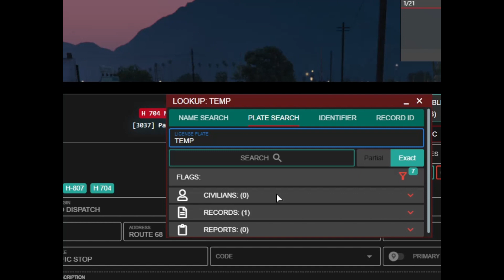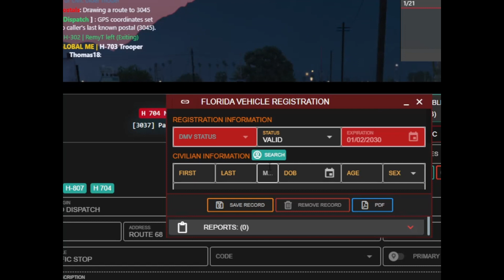FHP Patrol H-704 #1